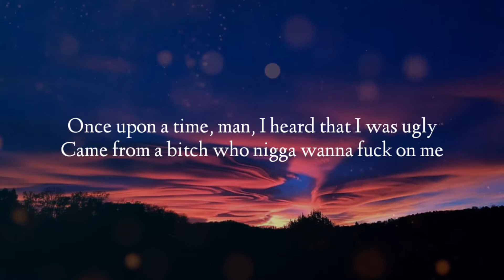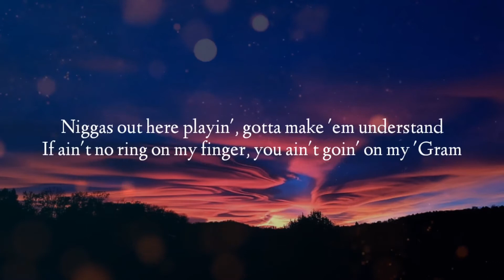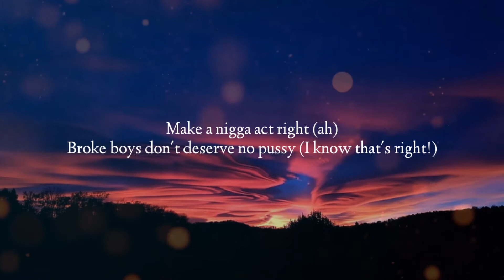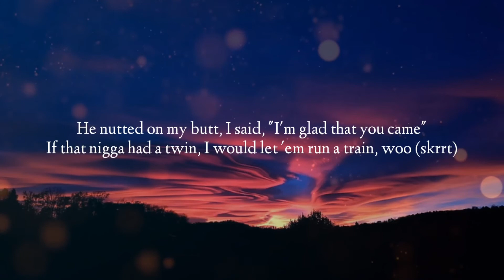Cardi B - Up (Lyrics)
See the official video song by Cardi B.

Lyrics:

Up, up, up, up, up
Look

Said my face bomb, ass tight

It's big bags bussin' out the Bentley Bentayga, man
Birkin bag Bardi back and all you bitches fucked

I could make ya body rock
If I had a dick ya probably lick it like a lollipop
Hoes speaking Capeneese hit her with karate chop
If it ain't no ring on my finger you ain't going on my 'Gram

If it's up, then it's up, then it's up, then it's stuck, bitch

Bitches want smoke until I bring it to the doorstep
Tell that bitch bag back breath smell like horse sex

Gotta play it safe, no face no case